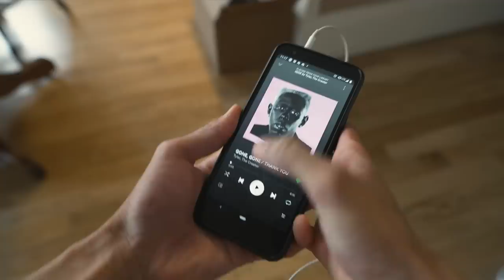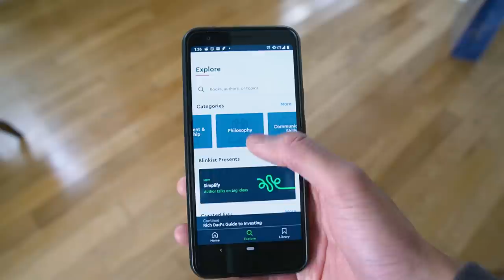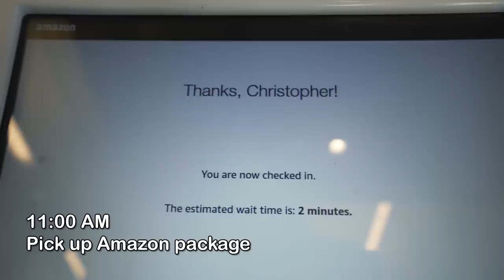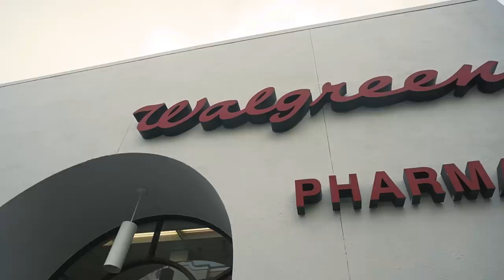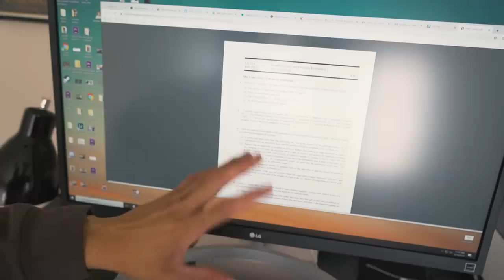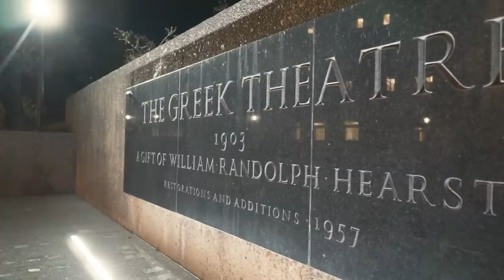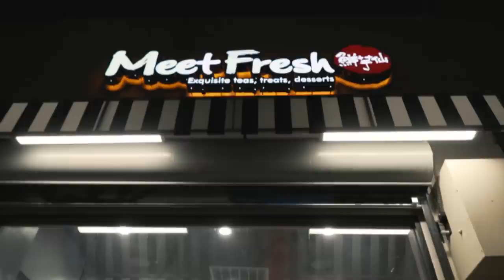A Day In The Life of a UC Berkeley Computer Science Student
A UC Berkeley computer science major brings you through a day of college life. Thank you Blinkist for sponsoring this video! are going to get unlimited access for 1 week to try it

If you're new here - Hi! my name is Chris Jereza. I like making fun vlogs about Silicon Valley, software engineering careers, self-development, and lifestyle design. I'm a current student at Cal (as of the posting of this video) and I've recently done SWE internships at companies like Google, Facebook, Lyft, Bloomberg, and Amazon.

In this vlog, I talk about why Computer Science students often don't go to class (definitely not because I'm lazy right?), show you around Cal's campus, explain my homework assignment for my Combinatorics/Probability class, debate Shake Shack vs. In N Out, and use way too much copyrighted music. This video was inspired by John Fish and Elliot Choy.

My schedule for the day (in case you were wondering):
12pm - History 124A in Dwinelle Hall
2pm - Gender & Women's Studies 102 in Birge Hall
5pm - CS 174 in Soda Hall

IF YOU'RE READING THIS comment, "You didn't really answer the 'Shake Shack or In N Out' question"

I launched a private mentorship group for tech recruiting and Computer Science. If you're interested, shoot me a message

== MY GEAR ==
Camera with super fast autofocus + lens
My sturdy budget tripod
My $20 camera bag
My $25 vlogging microphone
The motorized standing desk in my room
My ergonomic office/gaming chair